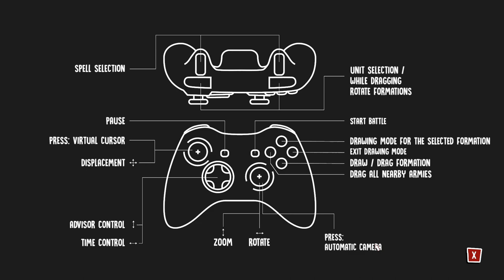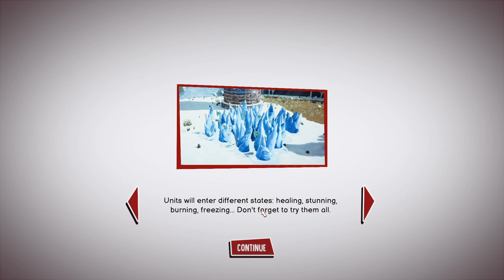Toy Tactics - Découverte ! [FR][Zykino]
Zykino vous fait découvrir le monde de Toy Tactics, ses rêves et ses espoirs !

00:00 : Présentation du jeu
17:00 : Gameplay et campagne !

🔑 : Merci à Kraken Empire !

- Ardarin
- Broudaff
- Célestin
- Mallevin
- Papillote
- Zmoi6